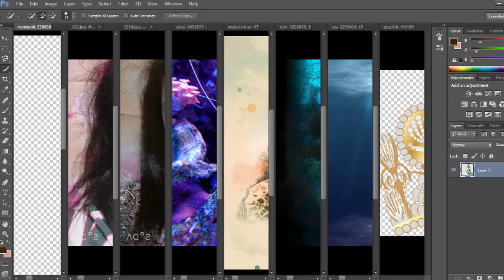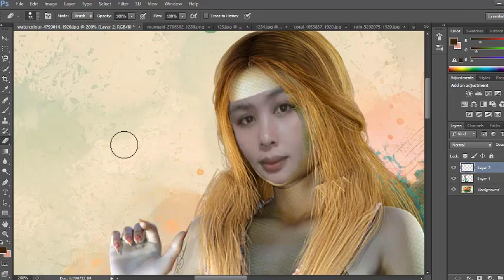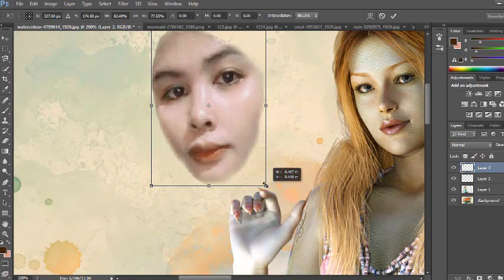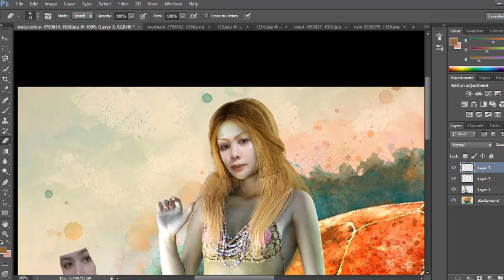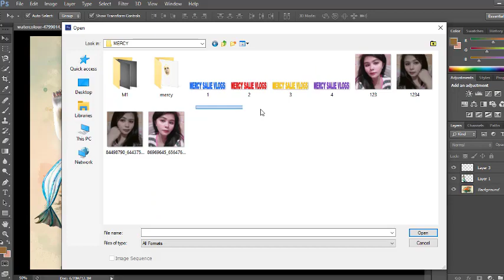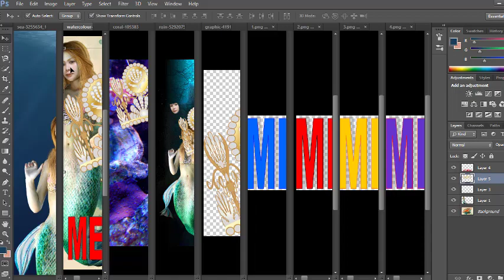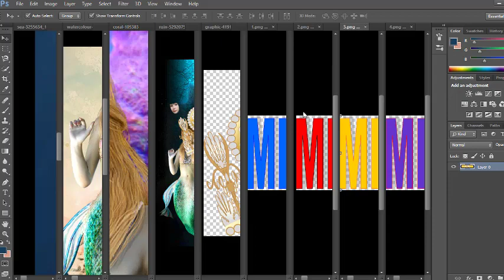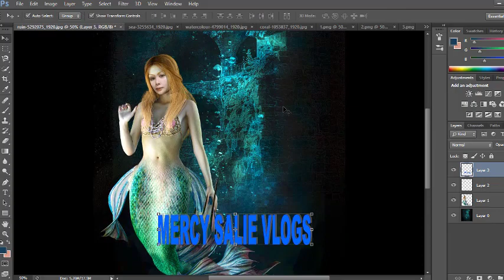FEATURING MERCY SALIE VLOGS IN PHOTOSHOP EDITING MERMAID WALLPAPER